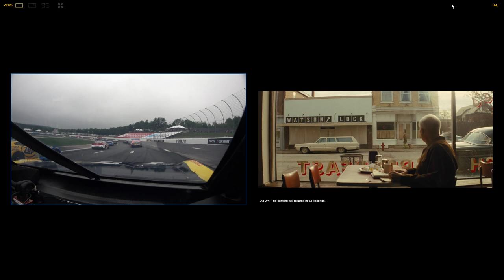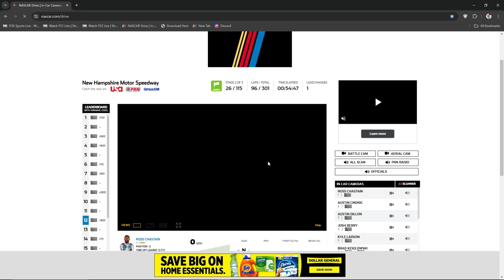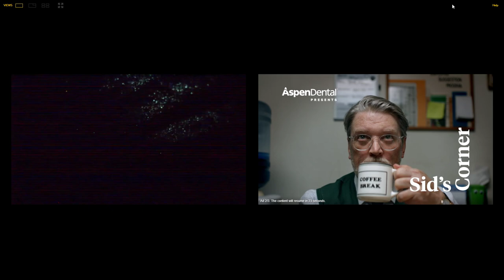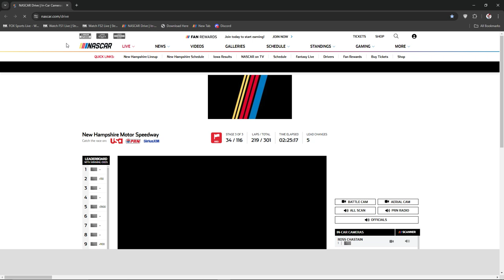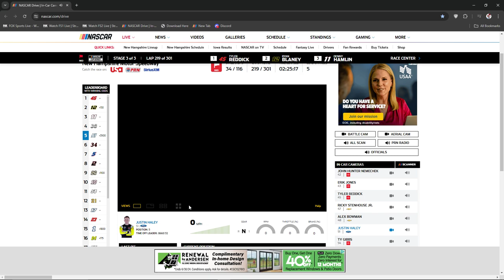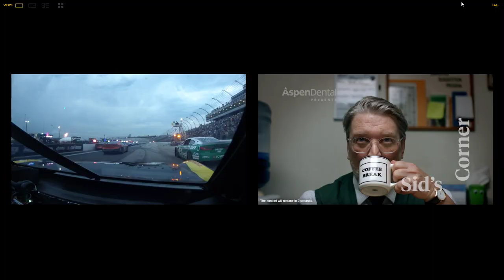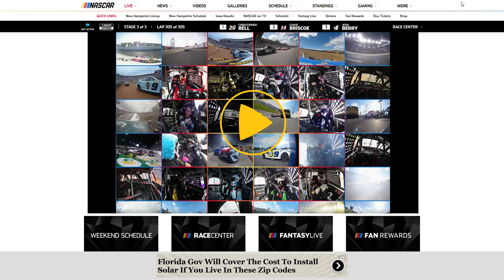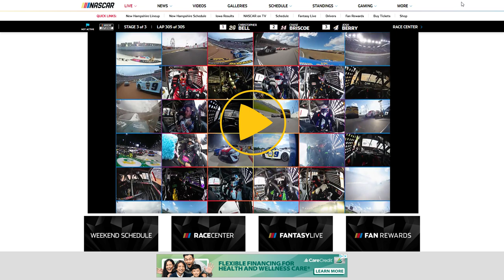Justin Haley onboard | 2024 NASCAR Cup Series at New Hampshire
god damn it if it rained harder buaoifadjs